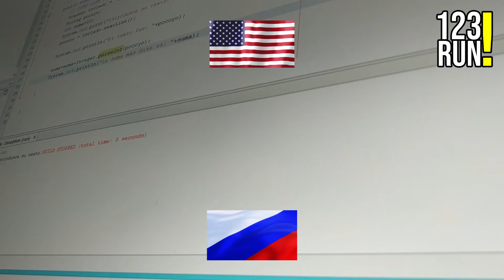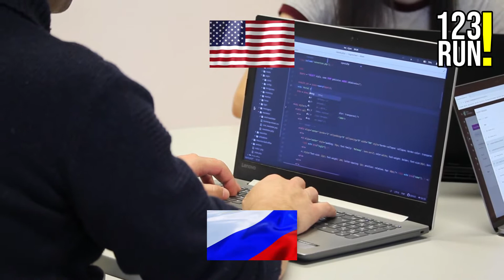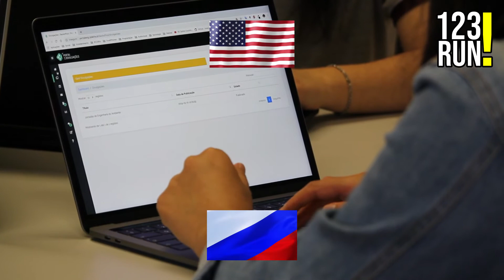Where Will the Growing Cyber Conflict Between Russia and the USA Lead?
Russia's top cyber diplomat has warned that a worsening conflict with the U.S. in cyberspace could lead to a real-world escalation between the two powers as both sides vowed to strike back against any virtual provocations.